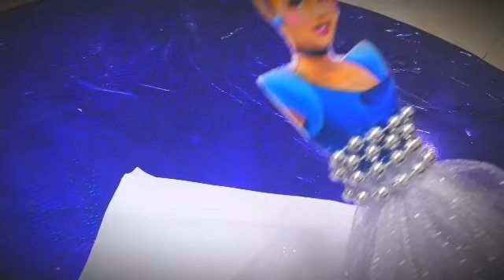ديكور اميرةديزني مضيي لغرفة بنتك(اعادة تدوير)Diy Disney princess 👸 👸 👸